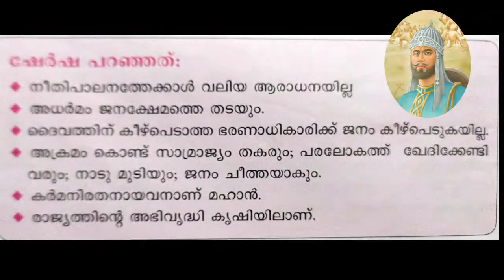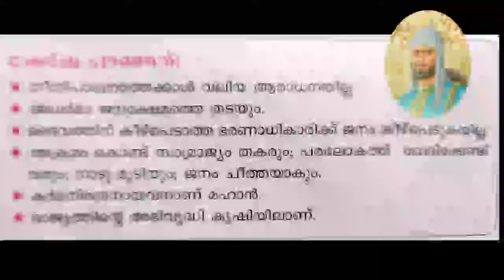Std 7 | താരീഖ് | മുസ്ലിം ഭരണം ഇന്ത്യയിൽ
ഏഴാം ക്ലാസ്സിലെ moral studies II ലെ താരീഖിലെ മൂന്നാമത്തെ പാഠമായ മുസ്ലിം ഭരണം  ഇന്ത്യയിൽ എന്ന പാഠത്തിൻ്റെ രണ്ടാം ഭാഗം
അവതരണം : Nusaiba M S

കാണുക
പ്രോത്സാഹിപ്പിക്കുക
അഭിപ്രായങ്ങൾ അറിയിക്കുക

Farhan Jalakam